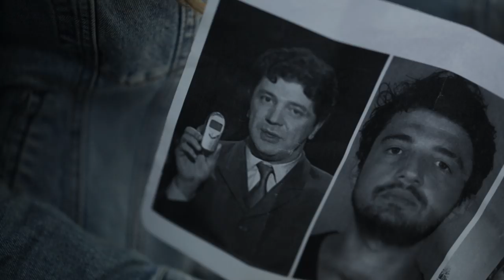ჭოლა და დუტა - სარდაფი